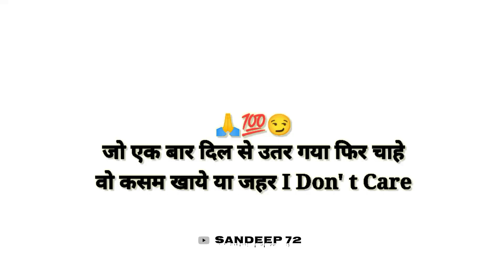Attitude Sayari 1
A1 Tunes

.A important:- If you (Video or audio owner) wants to delete this video please A massage me on gmail. We will remove it respectfully. please don't use YouTube strike.